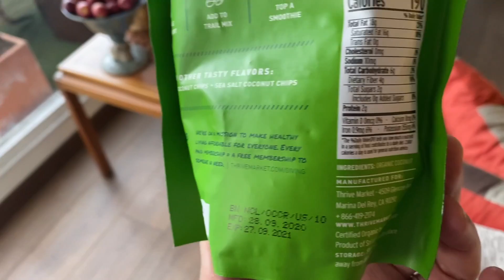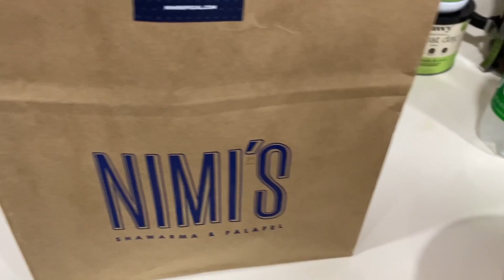🏡 KETO VLOG LO QUE COMO EN UN DIA | DIA 434 BOGOTA | Manu Echeverri